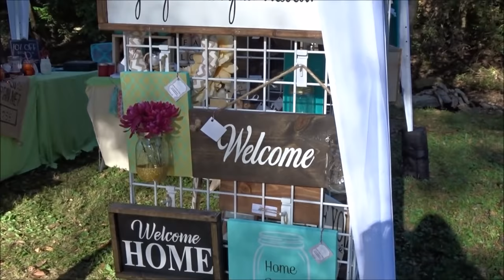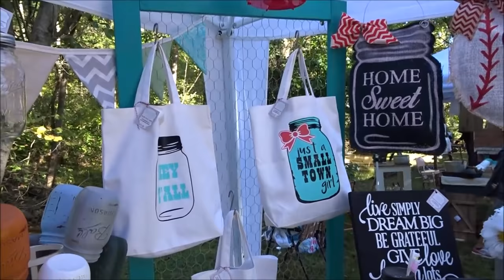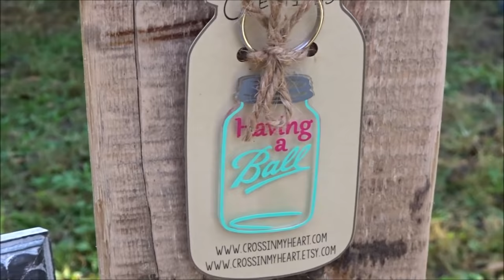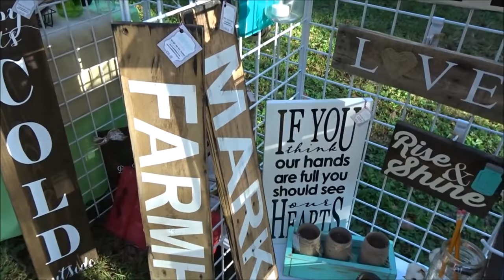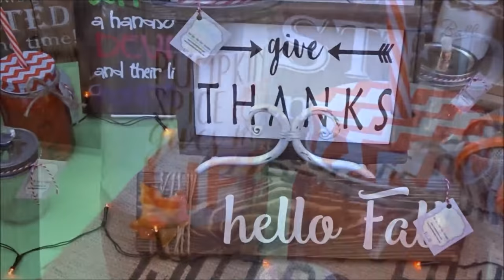Craft Show Set Up & Display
I bring you along with me to my craft show!  See part of our set up process, my display, and also my products!